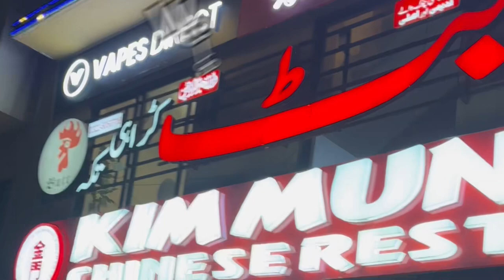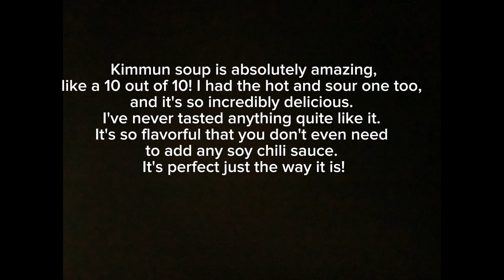"Soup-erlicious! 🍜✨ Dive into a bowl of pure comfort with this delectable and flavorful soup!"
Kimmun soup is absolutely amazing, like a 10 out of 10! I had the hot and sour one too, and it's so incredibly delicious. I've never tasted anything quite like it. It's so flavorful that you don't even need to add any soy chili sauce. It's perfect just the way it is!

Location:
Bahriatown phase 8